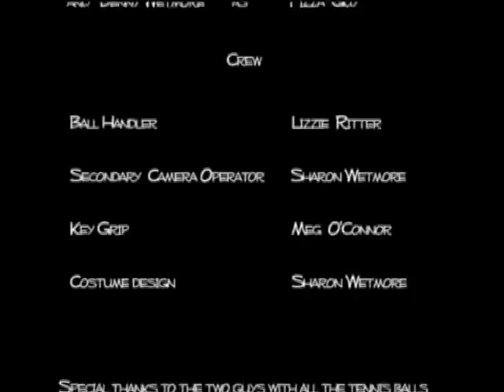A janitor reenacts 300!!!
Gerard Butler thought he had the corner on the super ripped spartan movies. He still does, thankfully.

Watch in awe as my father, Dennis Wetmore, retains his roll as...himself. He is a lunatic, and so it was naturally time to have him do some sweet slo-mo scenes.

 Filmed on the Casio EX-F1. Filmed on location in Monument Valley, UT and in Durango, CO.